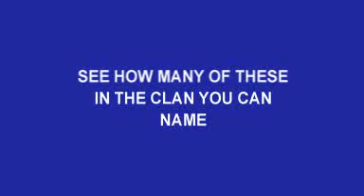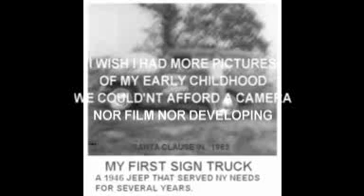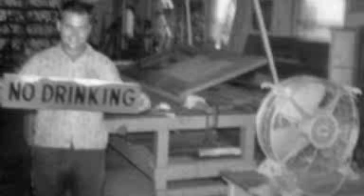ISR 3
PART 3 I STILL REMEMBER VIDEO TEST